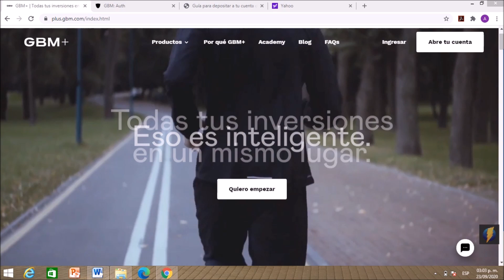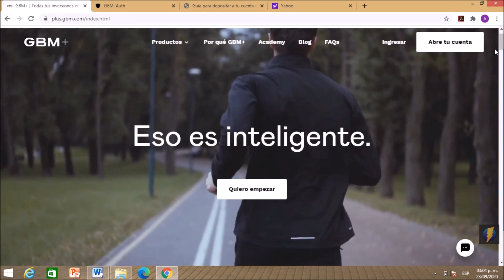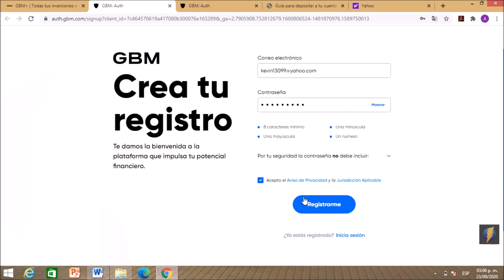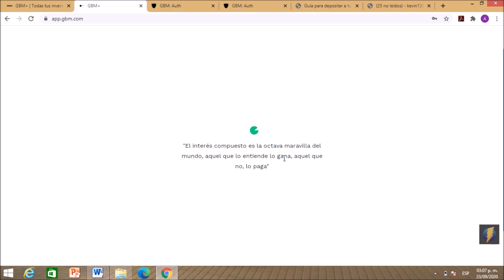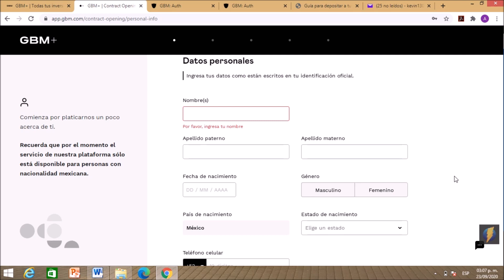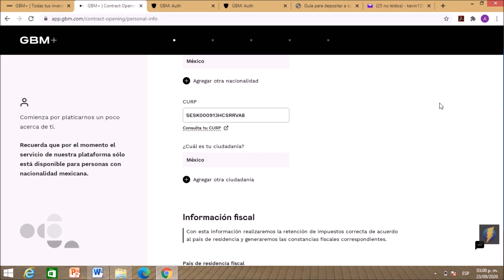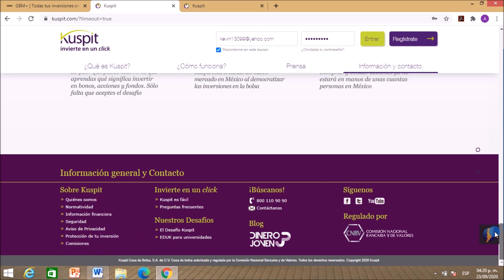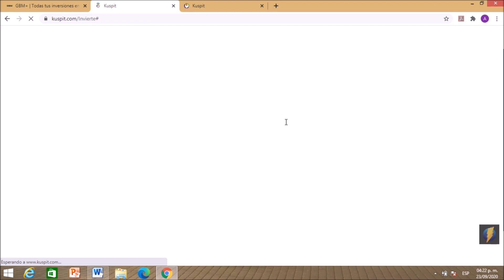Te enseño a invertir en la Bolsa. (Parte 1)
En este video aprenderas a crear tu cuenta de inversión utilizando la plataforma de GBM Homebroker y Kuspit.

📕 Libro El Inversor Inteligente de Benjamin Graham
📙 Libro Padre Rico Padre Pobre
📗 Libro Principios de Ray Dalio

Si tienes alguna duda me puedes mandar mensaje personal a mi instagram.